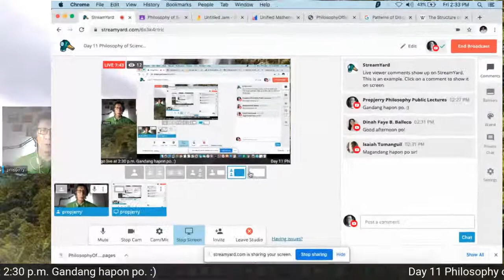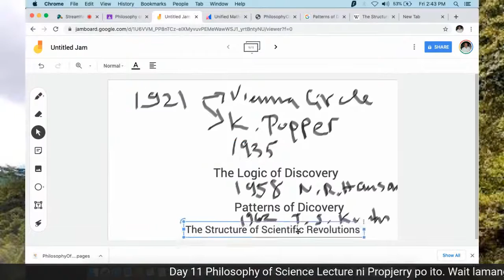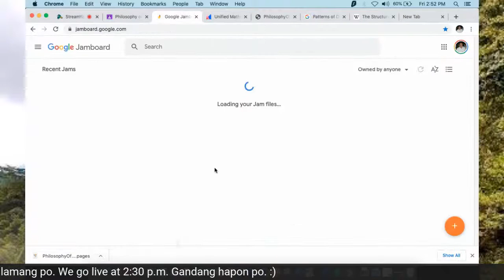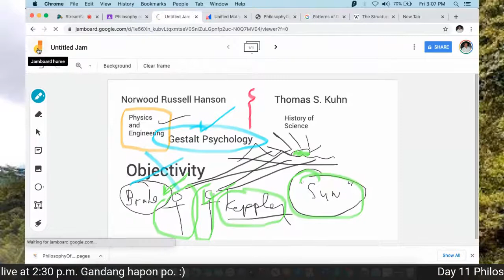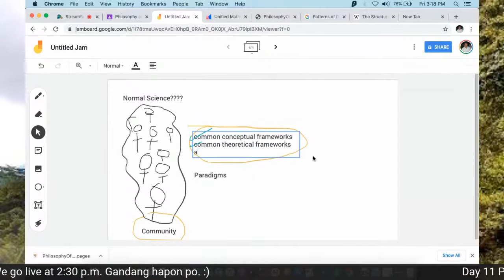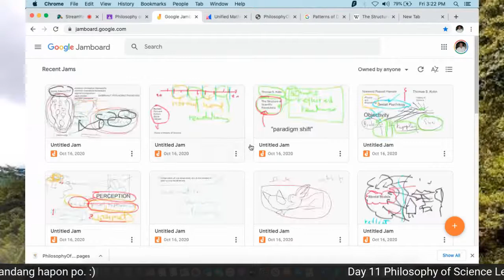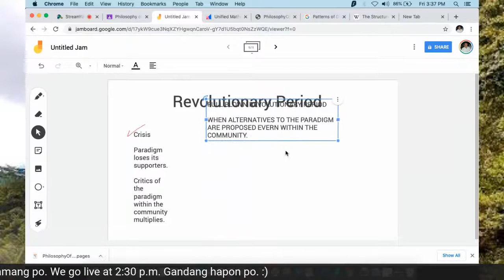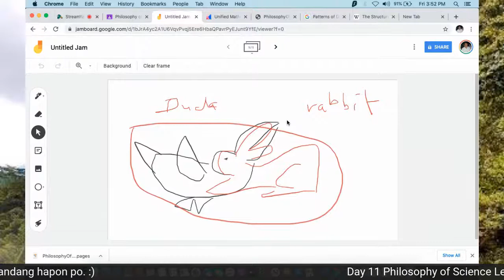Day 11 Philosophy of Science Lecture ni Propjerry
This is about the contribution to Philosophy of Science by Norwood Russell Hanson and Thomas S. Kuhn.